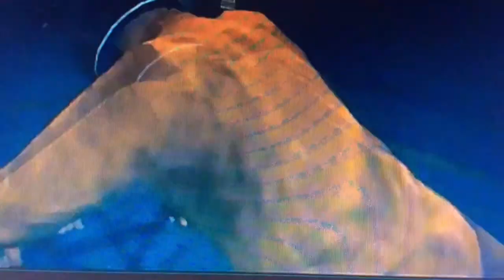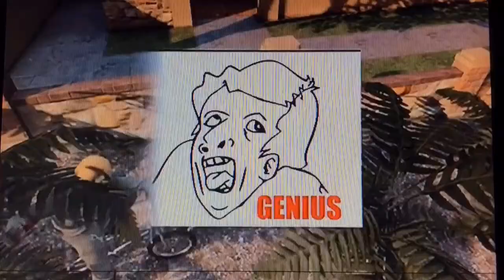Gta V Online #2 - Skydiving,bike stunts,Fails And Bloopers (Thanks For 15 Subs)